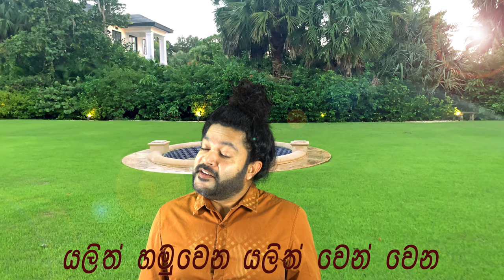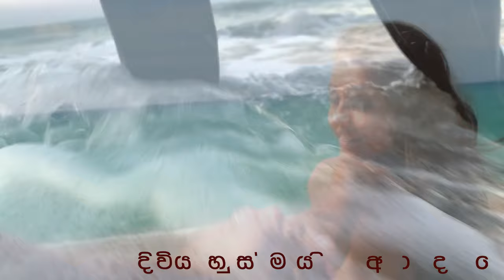Biden Bida/බිදෙන් බිද/artist by Nuwan laksri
Title: Bidhen Bidha
Artist: Nuwan LakSri
Lyrics: Susantha Dandeniya
Edit/Colorist: Nuwan LakSri
Choreography: Nuwan LakSri
Camera/Lighting: Nuwan LakSri

Dr. Jyoti Mohanty, Dr. Elizabeth Mohanty, Mangala Gamega, Ananda Pamankada
Thanks for Video Footages from YouTube Channels
Footage Credits to:
Palace of Culture,
Aliyan world,
Free HD Stock Footage,
No Copyright Video Stock,
best Videos